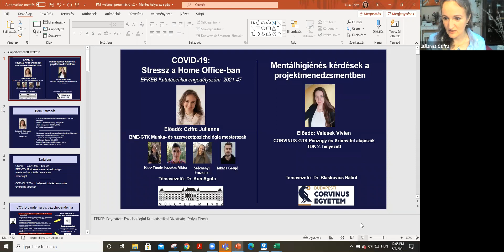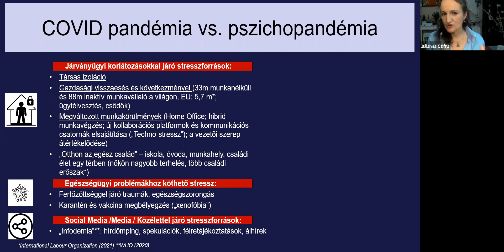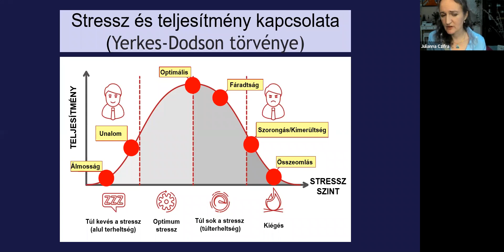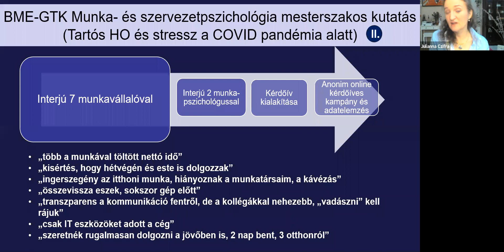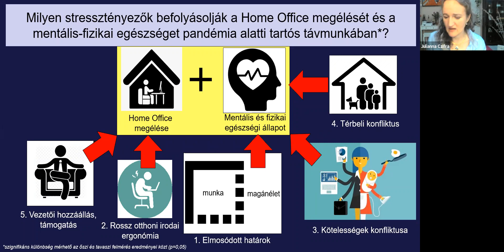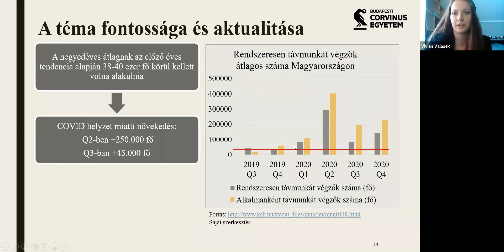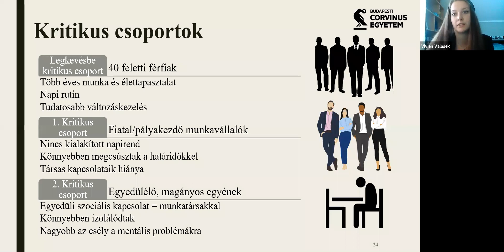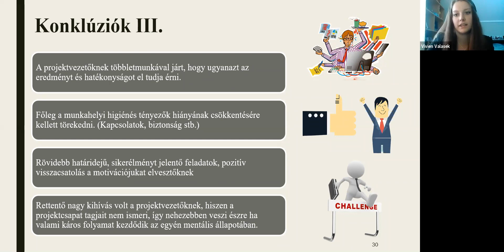Lunch & Learn: COVID-19: stressz a Home Office-ban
Ezúttal két olyan egyetemi kutatás eredményeit mutatjuk be, amely a COVID-19 pandémia alatti tartós otthoni munkavégzés hatásait vizsgálta a dolgozókra és a csapatokra nézve. A BME munka- és szervezetpszichológia mesterszakos hallgatóiból álló kutatócsoport egy 808 fős mintán vizsgálta meg, milyen pszichés és társas következményekkel járt a tartósan Home Office-ban zajló munkavégzés a pandémia alatt, míg a Budapesti Corvinus Egyetem TDK kutatása egy vállalati példán keresztül mutatja be, hogyan alakult a tartós home-office hatására a projekttagok teljesítménye és mentálhigiénés állapota.

Előadó: Czifra Julianna, PMP, ACC

Az előadás során a témában végzett nemzetközi kutatásokra is kitérünk, és a (projekt)menedzserek számára is hozunk gyakorlati tanácsokat.

A webináron Czifra Julianna, PMP, ACC mutatja be a BME munka- és szervezetpszichológia mesterszakos kutatás eredményeit (kutatócsoport tagjai: Fazekas Viktor, Kacz Tünde, Szécsényi Fruzsina, Takács Gergő)

A Budapesti Corvinus Egyetem oldaláról pedig Valasek Vivien mutatja be saját TDK dolgozatának eredményeit.

A beszélgetés nyelve magyar! A Webináron való részvétel ingyenes, de regisztrációhoz kötött.